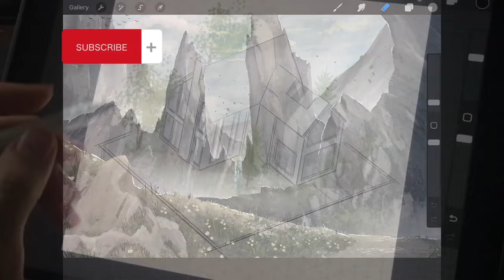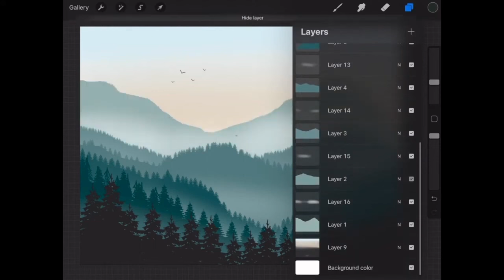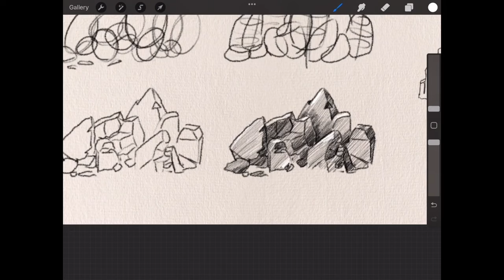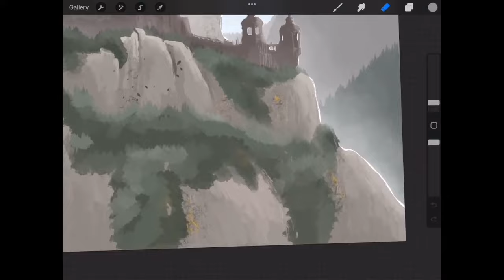10 DIGITAL ART tips for beginners in 4 minutes! | Art & Architecture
Did you just start learning digital art? Or are you ready to take your digital illustrations to the next level? In this video, I talk about 10 indispensable tips that will elevate your artwork. Whether you're a beginner or an experienced artist, these expert insights will help you refine your skills and create visually stunning illustrations that captivate your audience.